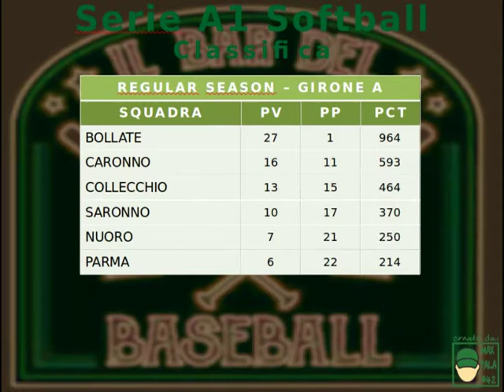EXTRAINNING 2018 24 PUNTATA CON EMANUELE TINARI - CRISTINA PIVIROTTO E ANDREA TOLLA